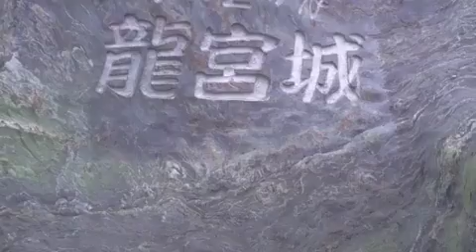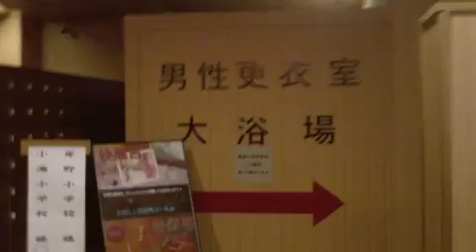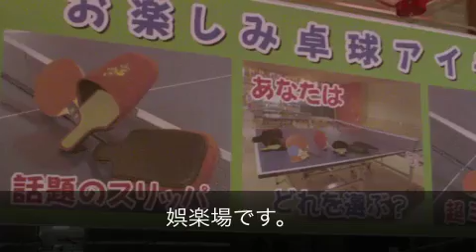三日月 竜宮城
千葉県木更津市の海岸沿いにある温泉郷で壮大な施設を誇っています。
その一部を紹介します。